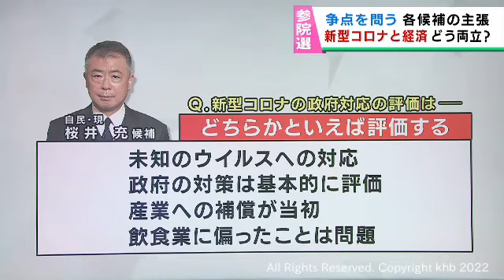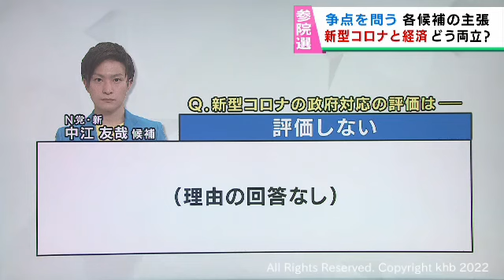参議院議員選挙宮城選挙区 新型コロナ対策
参院選宮城選挙区　新型コロナ対策